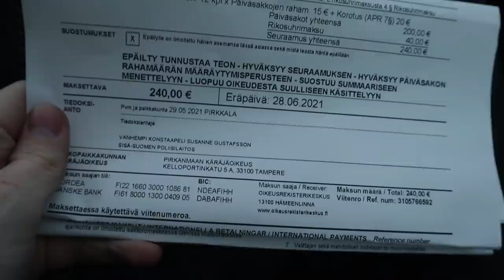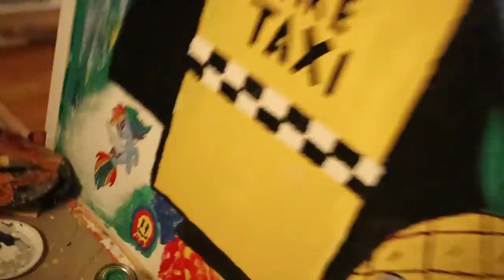Ajoin Vahingossa Poliisia Karkuun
Tässä videossa jusu trollaa suomen poliiseja hieman